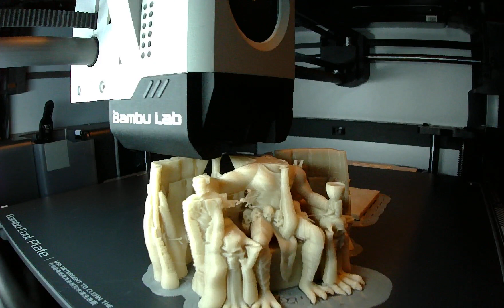BambuLab X1Carbon Archdevil Bel on his Throne Timelapse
In Avernus, one can always meet one of its (former) rulers... Here's Bel, patiently awaiting the adventurers on his throne. Of course it's an @MZ4250official model.